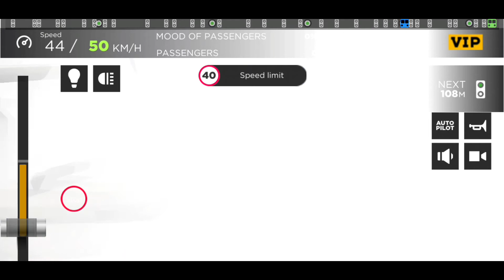Subway simulator 3D android gameplay